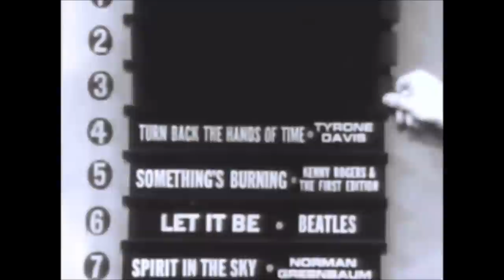Guess Who - American Woman (My Stereo Studio Sound Re-Edit) with the late Dick Clark.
For additional videos not available on my YouTube channel go to my channel; ilviolino on Rumble